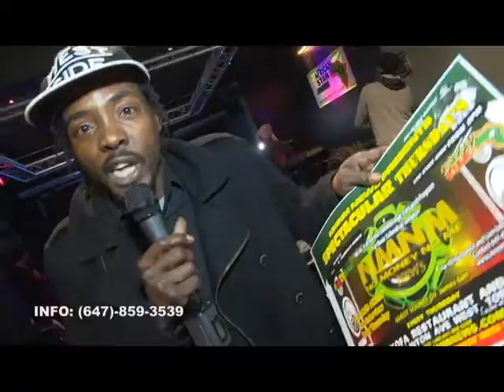Mr Snipes NMNM NEWS